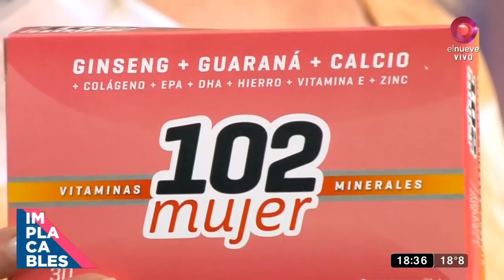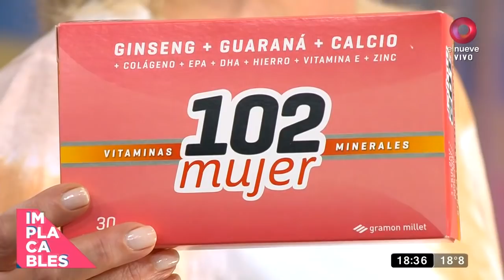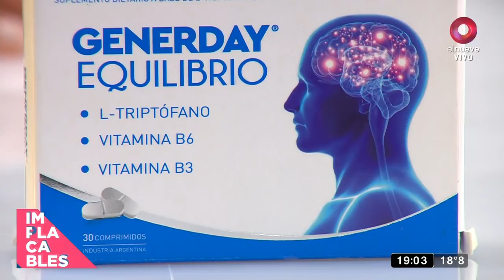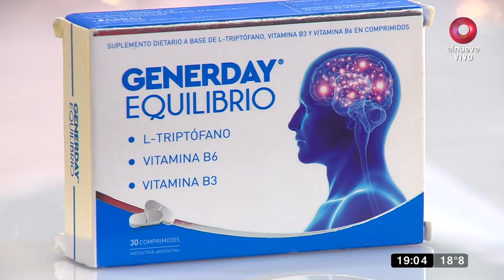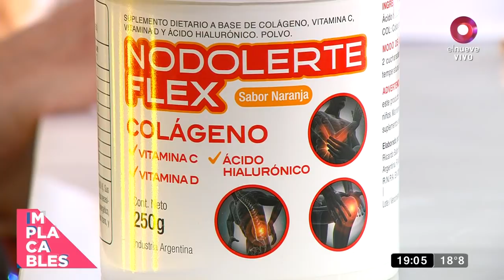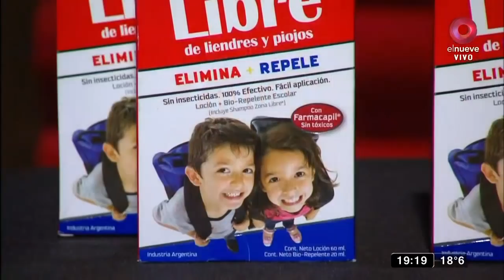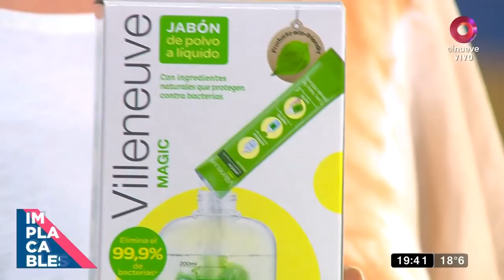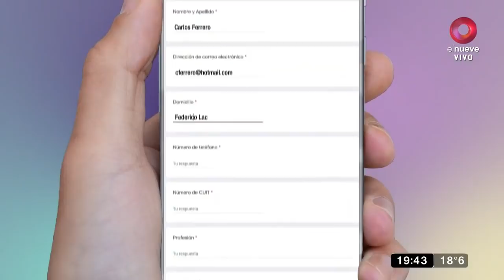Implacables: Programa 19 de septiembre del 2021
Implacables, programa periodístico de actualidad e información sobre espectáculos, conducido por Susana Roccasalvo. Invitados en vivo, notas, eventos e informes. Sábados y domingos 19.00hs por El Nueve.